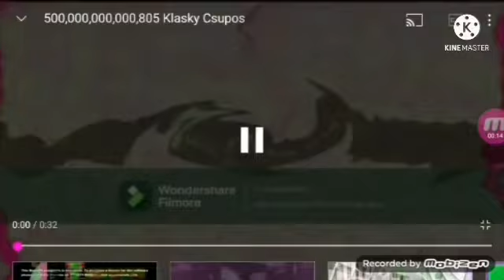500,000,000,000,805 Klasky Csupos Effects Round 1